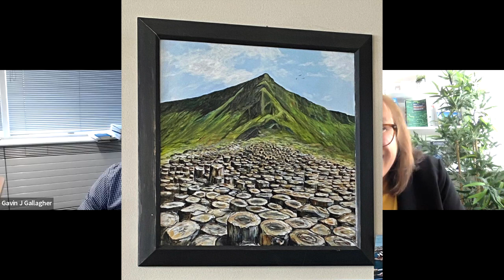Your PENSION & PROPERTY with Christina P Buckley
Episode 154 - in this video my guest Christina Buckley outlines the benefits of buying property via your pension fund.  Now whilst a pension may not be the most glamorous or sexy topic to discuss as a young person, it is by far the most effective way to make money in property.  I hope you enjoy...

Chapters/Timestamps
0:00 Introduction
4:50 Who is Christina Buckley?
7:30 How did you structure your first deal?
9:35 Beware of the advice in the moment
11:00 The pros and cons of investing in a pension
14:00 How to buy a property in your pension
21:25 Importance of a pension for contractors and trades people
25:50 Never buy property in your trading company
30:00 Significant charges in the recent Finance Act
34:00 Buying a property for your retirement?
36:00 Pension rules - no AirBNBs or HMOs
39:00 Christina's view on the market
41:55 Consider the hat you're wearing when buying
43:00 ARF - approved retirement fund
48:00 The advice Christina would give her younger self
52:00 Outro